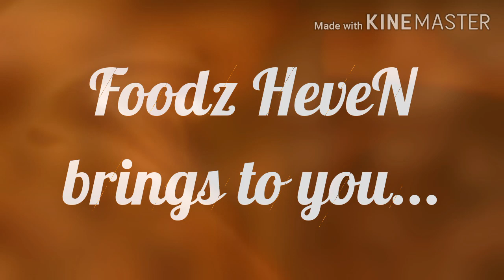Mexican Week :Authentic MEXICAN recipies made easy. | Chef Amal(2020) • Foodz HeveN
For all those who love Nachos, Tacos 🌮, Burrito🌯, Heavenly Churros, Salsa. here's a golden period of your food life then. Foodz HeveN presents MEXICAN FOOD WEEK .Enjoy delicious cheesy, healthy, authentic MEXICAN recipies.

And the beauty of this cuisine is it's close association to Indian Ingredients and so your palate is tailor made for the Mexican delicacies.

Enjoy the videos from tomorrow...

Keep loving our channel thank you.